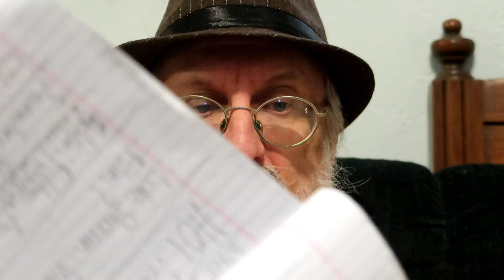(Late) Vlogust #4 : Long ass video answering some of your questions....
Sorry guys but yesterday got away from me. but I shall put up two videos today !!! Here is yesterdays & I will have todays up later tonight. sorry for the length...will get to the rest on the next few days videos. links to channels that I answered their questions...